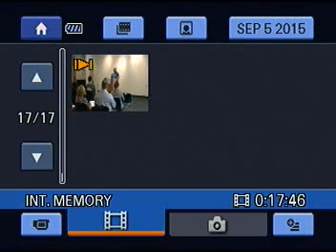"Step up your game!"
DescriptionWestside Advanced Key Note 9/05/2015